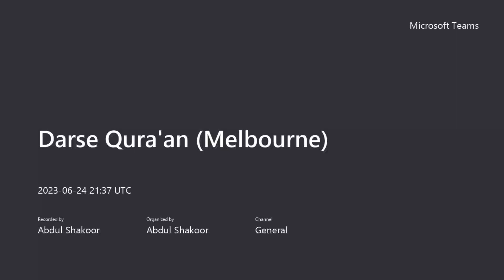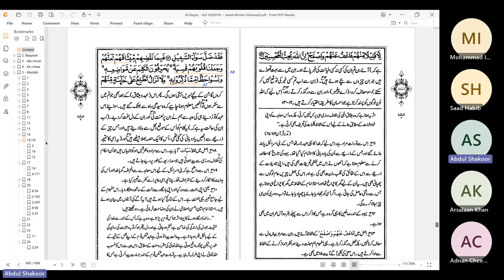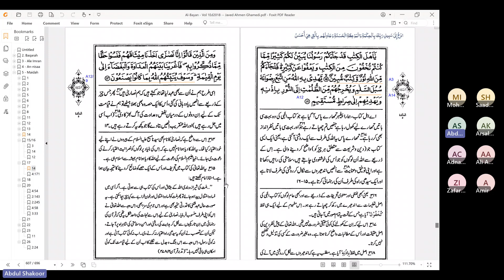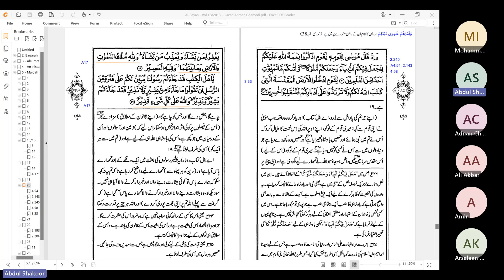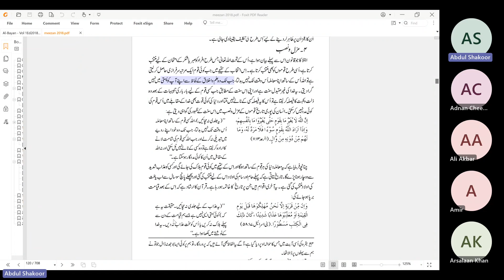5 Surah Al Ma'ida Verses 15 - 21, Al-Mawrid Australia - Melbourne Quran Class